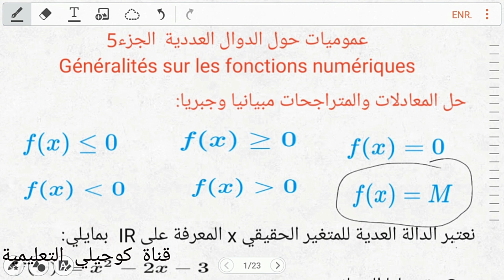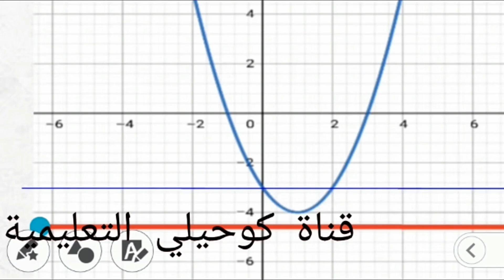عموميات حول الدوال العددية حل المعادلات والمتراجحات مبيانيا وجبريا الجذع المشترك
عموميات حول الدوال العددية
سلسلسة الفيديوهات الخاصة بعموميات على الدوال في هذا الجزء طريقة حل المتراجحات والمعادلات إنطلاقا من التمثيل المبياني لدالة عددية ،جميع الحالات الممكنة.بالتوفيق للجميع

أعزائي وعزيزاتي متتبعي ومشاهدي قناة كوحيلي التعليمية مرحبا بكم في قناتكم، فخدمتكم تسعدنا وآرائكم تهمنا وتشجيعاتكم تدعمنا لأن هدفنا تقديم الجودة .
ندعوكم لوضع أيدكم في يدنا من أجل التميز والتألق
##هدف القناة###
قناة كوحيلي التعليمية تهتم بتقديم دروس وتمارين تخص مادتي الرياضيات والفيزياء للمستوى الثانوي الإعدادي والتأهيلي بإعتماد طريقة شرح جد مبسطة تسمح بإستيعاب المحتويات بشكل جيد.